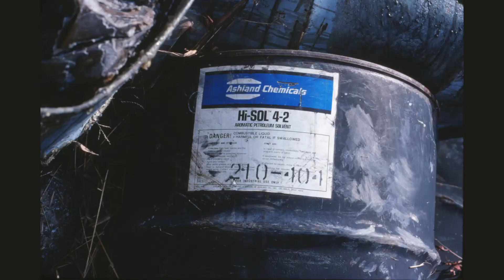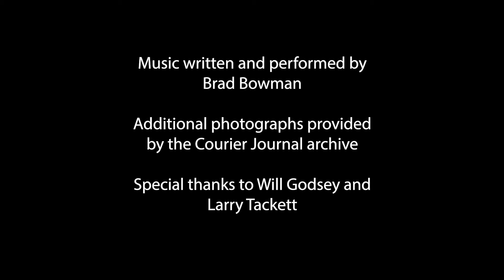Looking Back: Valley of the Drums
For years, Louisville industries disposed of hazardous waste at an illegal dump in Bullitt County known as Valley of the Drums. Kentucky Department of Environmental Protection Commissioner Tony Hatton discusses the history, remediation and legacy of the property, which became a driving force behind the federal superfund laws still in place today.

Original music by Brad Bowman